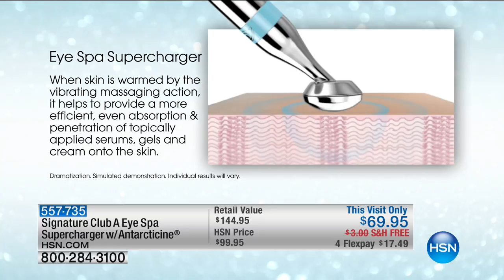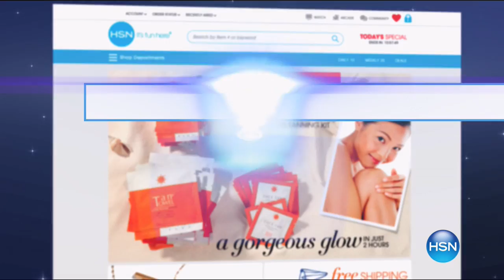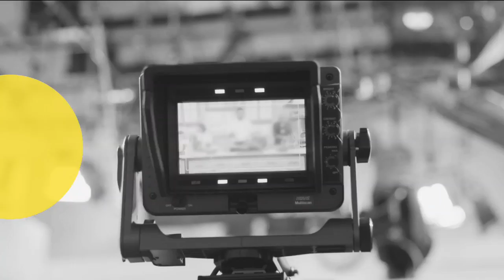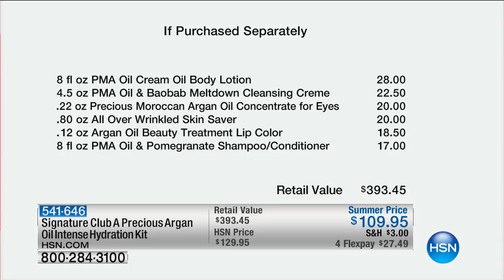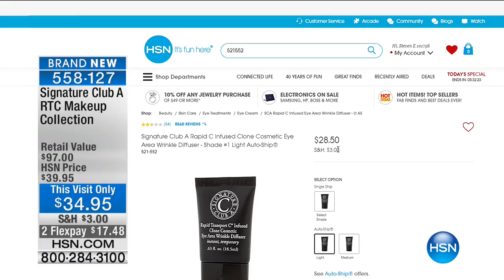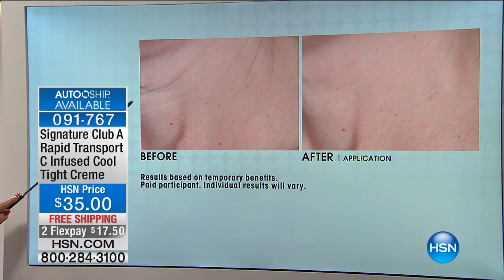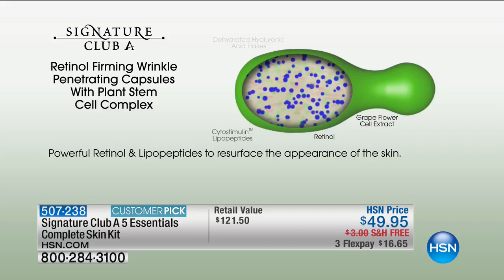HSN | Signature Club A By Adrienne Beauty 06.12.2017 - 06 PM